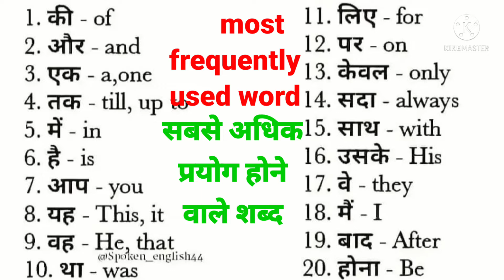सबसे अधिक प्रयोग होने वाले शब्द । most frequently used word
इंग्लिश वर्ड मीनिंग
हम आपको नहीं
सामान्य ज्ञान
जनरल नॉलेज
जीके
प्रतिदिन बोले जाने वाले मीनिंग